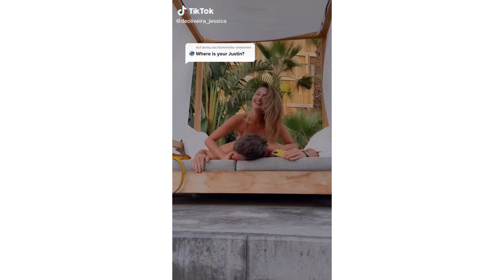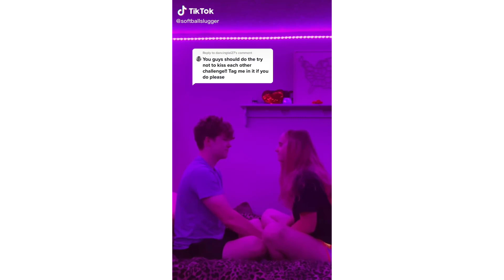Today I Kiss My Best Friend - Kiss Bf Every Day 💌 Cute Romantic Couple Oct 2021